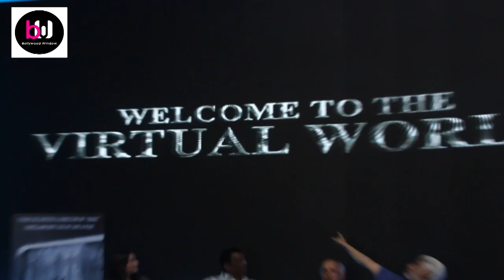Mahesh Bhatt at poster launch of India's 1st Virtual film Judaa Hoke bhi by K SeraSera & VikramBhatt